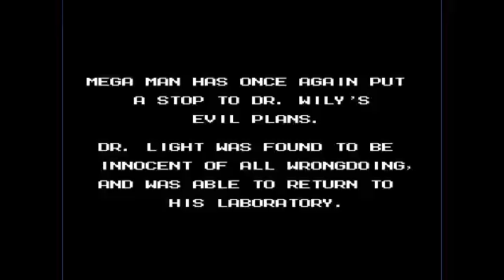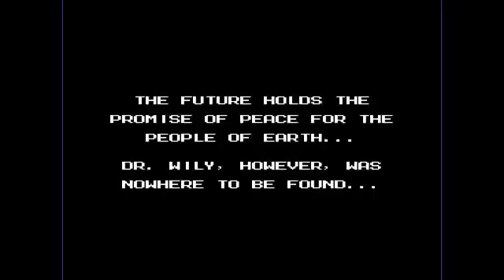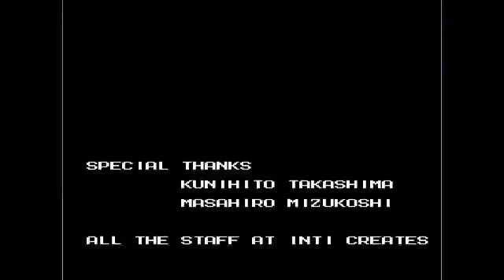Live até o fim #16 - Mega Man IX (Wii) - Devidamente zerado! - 2 / 2